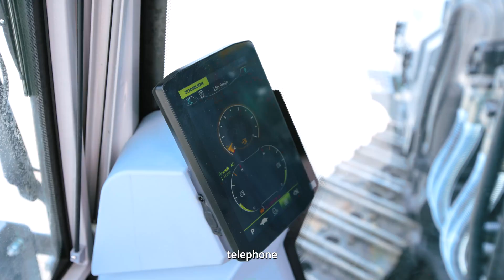ZOOMLION ZE750G Excavator Introduction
ZOOMLION ZE750G Mining Excavator.
STRONG POWER, LOW FUEL CONSUMPTION AND LOW EMISSIONS.
Zoomlion custom-imported Cummins high-power engine, with efficient and reliable emission post-treatment system, has strong power, low fuel consumption and low emissions, and meets national (Tier 4f, EU Stage V) emission standards.